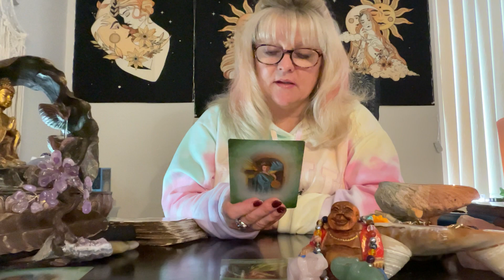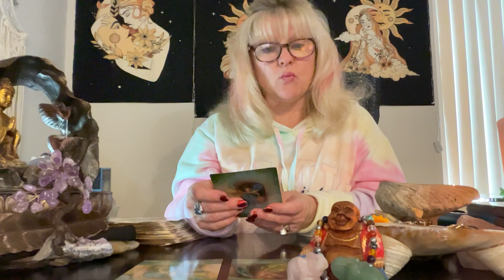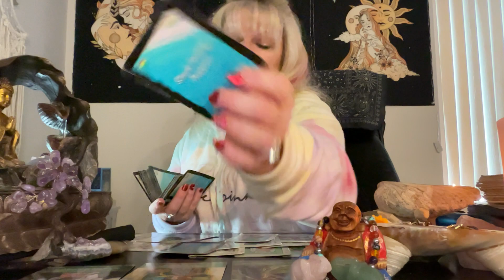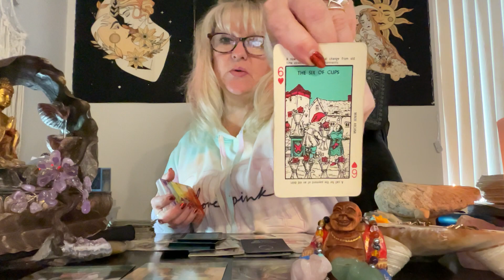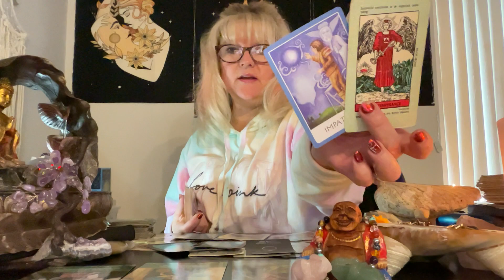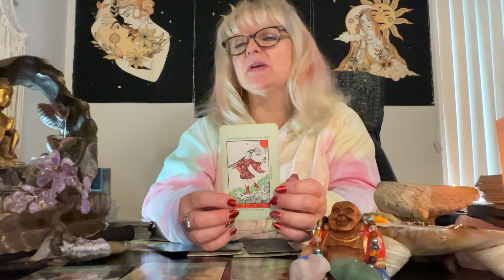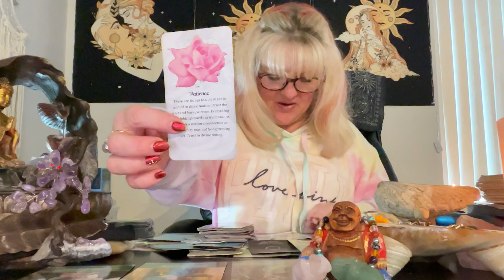DO NOT MAKE ASSUMPTIONS! 👂Aries, Listen to this person! 💞CONNECTION COULD LEAD TO ENGAGEMENT! 💍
aries tarot january love tarotreading ♈️ DO NOT MAKE ASSUMPTIONS! 👂Aries, Listen to this person! 💞CONNECTION COULD LEAD TO ENGAGEMENT! 💍 January 2023 Tarot NEW Tarot love reading | MESSAGES FOR YOU! | horoscope January 2023 weekly Prediction

TO JOIN and ACCESS UNLIMITED CONTINUATION READINGS: for ONE low cost monthly ( a LOT less expensive option) Join/Access
OR pay as you go individually:
❤️ Aries Part 2: (Viewing on Gumroad) :  n/a
❤️ Aries Part 2: (Viewing on Vimeo) : n/a

This is a general tarot reading for the sign of Aries. Valid for those with Aries Sun, Aries Moon, Aries Venus, or Aries Rising signs. Crosswatchers are welcome here
( ; Aries zodiac

S H A S I E  Amazon wishlist: